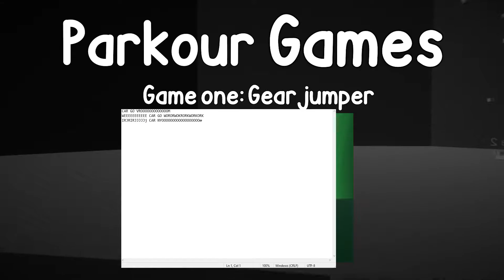Itching for Games Episode Three: Parkour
My videos are great I know
thank Sophia for the tumbnail

Hey guys, today I played games on the website Itch.io. These games included "Gear Jumper", "Karlson", and "The Long Run". These were all Hilarious to record and fun to play. Maybe I should play some Minecraft soon. Just kidding! I plan on making some Minecraft soon... Maybe I should do a Minecraft Manhunt with TommyInnit, Dream, and Quackity. LOL like that's ever gonna happen. Same with a Vlog. This one specifically had lots of awesome gameplay from Dani's game Karlson! Dani made an awesome game full of explosions and fun! It was really good!